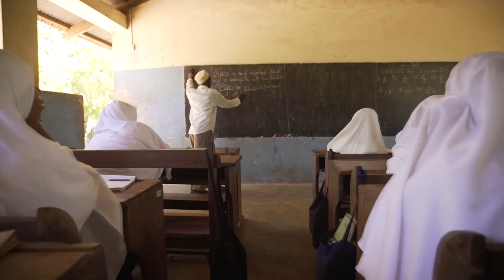Zanzibar - Zuri resort